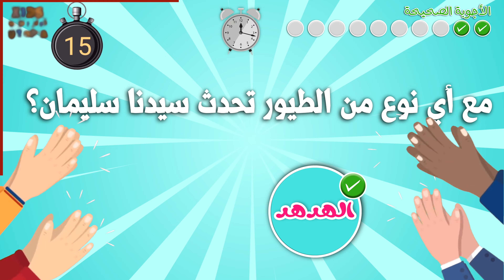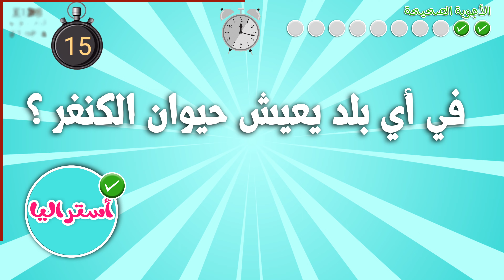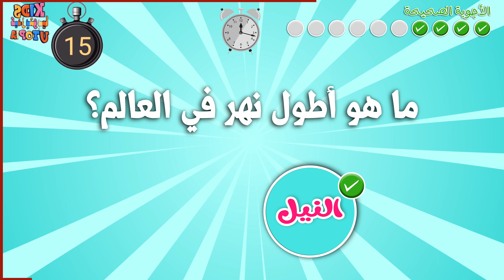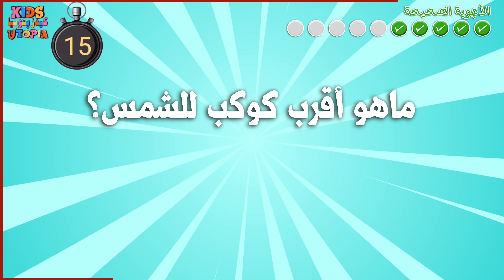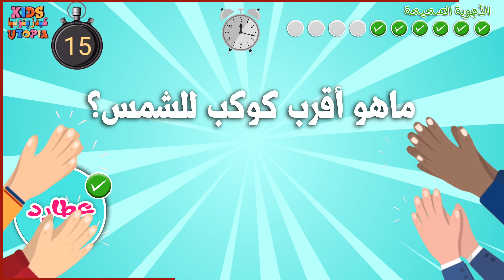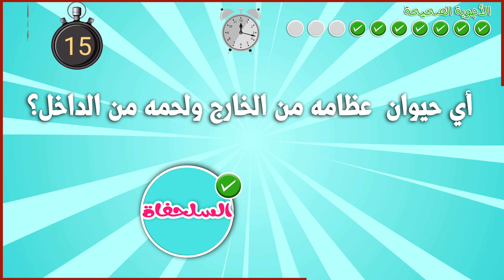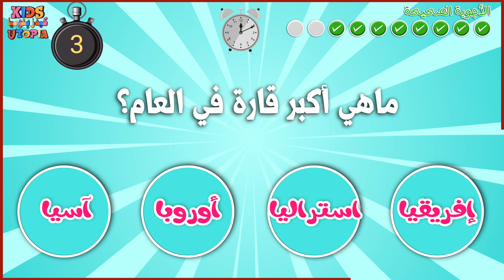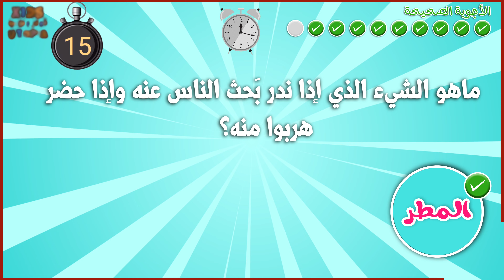هل تعلم الحلقة ( 3 ) أسئلة و وأجوبة | معلومات عامة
هل تعلم ؟ هو بنامج على قناتكم كيدز يتوبيا يطرح عليكم 10 أسئلة ومعكم مهلة الإجابة 15 ثانية .
 Did you know? Episode ( 3 )Questions and Answers

موضوع اليوم هو: ثقافة عامة.
الأسئلة:
١- شيء يظهر في القرن مرة وفي الدقيقة مرتين ولا يظهر بالساعة؟
٢- مع أي نوع من الطيور تحدث سيدنا سليمان؟
٣- في أي بلد يعيش حيوان الكنغر ؟
٤- ما هو أطول نهر في العالم؟
٥- ماهو الشيء الذي يقدر على حمل سفينة ولا يمكنه حمل مسمار؟
٦- ماهو أقرب كوكب للشمس؟
٧- ماهو الذهب الذي يطلق عليه اسم: الذهب الأسود؟
٨- أي حيوان  عظامه من الخارج ولحمه من الداخل؟
٩- ماهي أكبر قارة في العام؟
١٠- ماهو الشيء الذي إذا ندر بَحث الناس عنه وإذا حضر هربوا منه؟
مرحباً يا أصدقائي في قناتكم  كيدز يتوبيا
احلى طريقة لتعليم للأطفال
The best way to teach the children
نسعى تقديم افضل البرامج والمقاطع لتطوير مهارات الأطفال